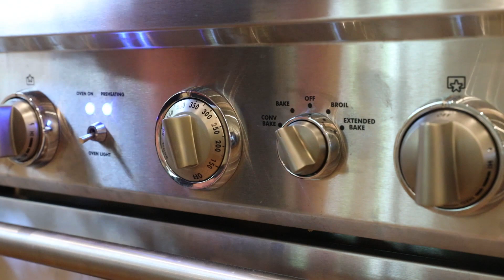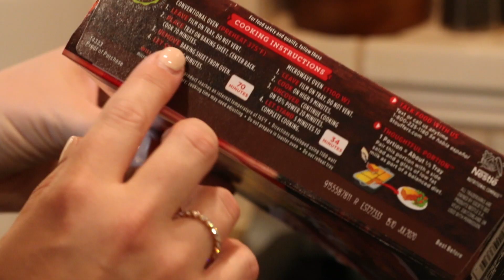A Balanced Meal for My Family